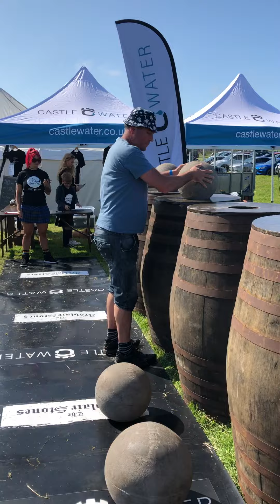The Ardblair Stones with Stephen Luff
Stephen Luff from Wolverhampton, England, loading four of The Ardblair Stones at the Mey Highland Games on Saturday 3rd August 2019. The fourth stone weighs 50kg/110lbs and the barrels are a height of 132cm/52inches. Well done Stephen!